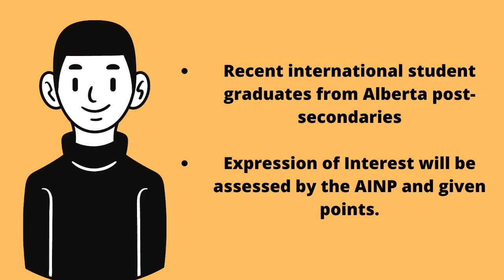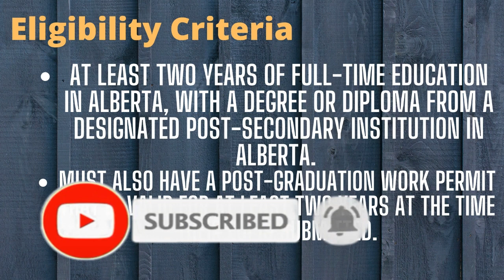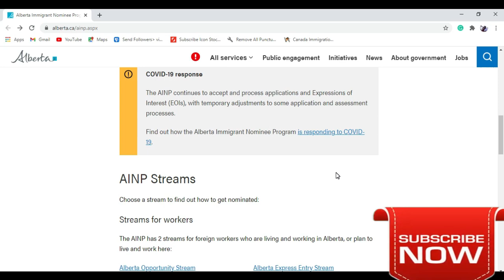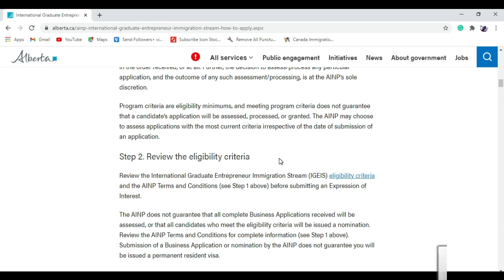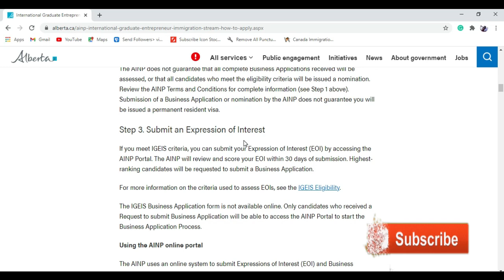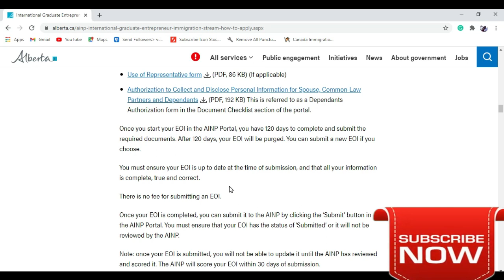Alberta PNP easy PR 2021| Express entry | Immigrant Nominee Program AINP | LOW CRS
LOW SCORE & Qualification?  the Alberta Immigrant Nominee Program (AINP) Alberta Express Entry Program for Canada PR  is for you.

Abreviation : CEC: Canadian Experience Class
CRS: Comprehensive Ranking System
ECA: Education Credential Assessment
 EE: Express Entry
FSW: Federal Skilled Worker
 FST: Federal Skilled Trades
IRCC: Immigrations, Refugees and Citizenship Canada
ITA: Invitation to Apply
LMIA: Labor Market Impact Assessment
PNP: Provincial Nominee Program
PR: Permanent Residence